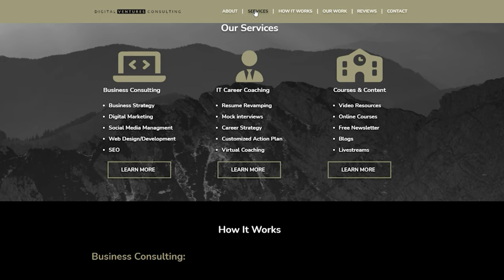I'M BACK (Channel, Life, & Career Updates!)